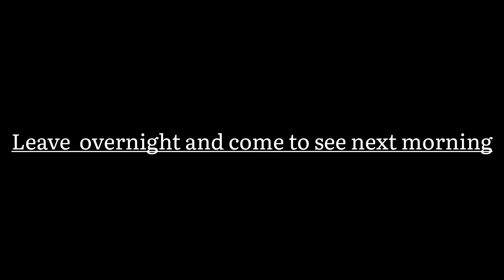अरुण नदीको असला माछा 🐟|| Fish Trap in Arun river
for your like👍
for visiting on this discription page🙏